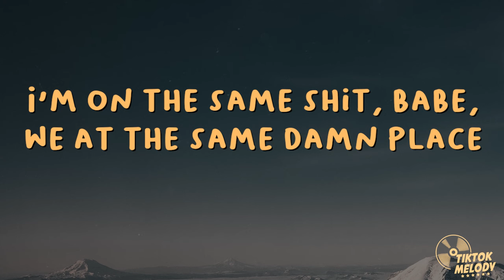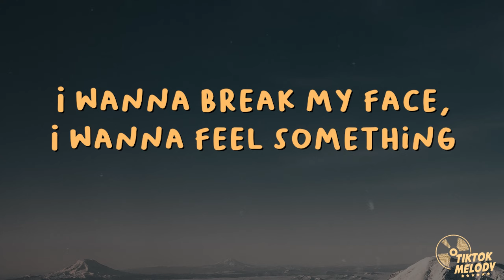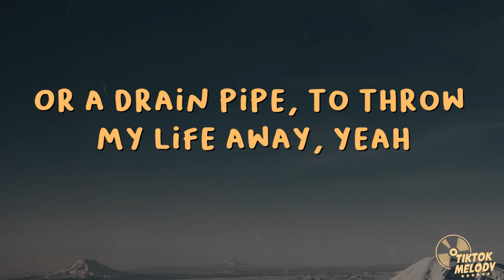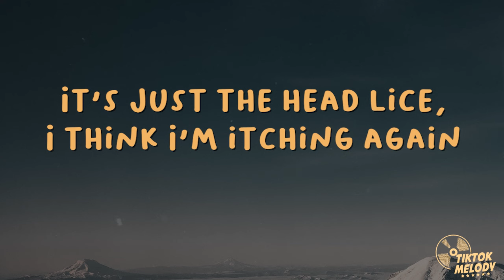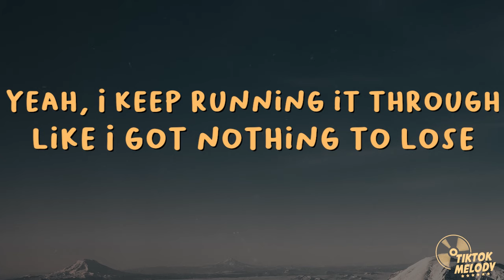44phantom - don't sleep, repeat (Lyrics) ft. Machine Gun Kelly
44phantom - don't sleep, repeat (Lyrics) ft. Machine Gun Kelly

[Intro: 44phantom]
Head lice, I think I'm itching again
'Cause nothing feels right, I'm gonna jump off the edge
Another red light, and I keep running it through
Yeah, I keep running it through like I got nothing to lose

[Verse 1: 44phantom & Machine Gun Kelly]
I'm on the same shit, babe, we at the same damn place
I wanna break my face, I wanna feel something
I like the way you think, we'll make the same ship sink
I wouldn't change a thing, I wouldn't change a thing
Yeah, hang tight, fuck that, I'm gone like a bus pass
You told me you love me, but my trauma doesn't trust that
Split a pill, crush that, guess I'm still a rugrat
Running from these problems, switching lanes in a truck hat

[Pre-Chorus: 44phantom & Machine Gun Kelly]
Mmm, Hollywood's unlocked
Mmm, brain dead, heart stop

[Chorus: 44phantom]
These fucking head lice, I think I'm itching again
It's just the head lice, I think I'm itching again

[Verse 2: Machine Gun Kelly & 44phantom]
Daylight's burning me, feels like eternity
In the same night, I keep on doing what's hurting me
And it ain't right, what's deep inside, I need surgery
Or a drain pipe to throw my life away, yeah
Blame it on me, you can fuck that, yeah
Only paranoia wants that, yeah
Telling me that you're in love with me
But my trauma never could trust that, yeah
Always down to split pills, yeah
Show me something that's real, yeah
I'm head strong, but I'm dead wrong
If I let you leave here 'cause
[Pre-Chorus: Machine Gun Kelly, 44phantom & Both]
Mmm (Yeah, yeah), Hollywood's unlocked
Mmm (Yeah, yeah), brain dead, heart stop

[Chorus: 44phantom, Machine Gun Kelly & Both]
Another red light, and I keep running it through (Yeah)
Yeah, I keep running it through like I got nothing to lose (Yeah)
Another red light (Yeah), and I keep running it through

And this day happens over again and again and again